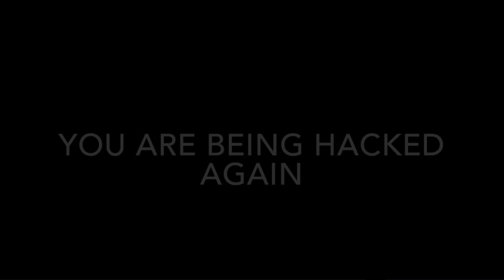A QUICK MESSAGE FOR RUMPLESTILTSKIN THAT WE’VE HACKED TO GET ACROSS!!!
Plzzzzz lik and sub!!!

(For free Minecraft Skins. No joke. Check out the video I did on that on my OTHER youtube channel, GamesforGod EDUCATIONAL.)

NO INNAPOPRIATE COMMENTS, OR YOU WILL BE BLOCKED